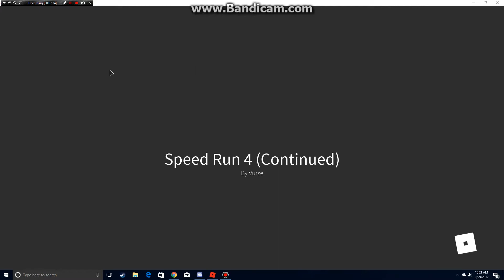I HAD TOO MUCH SUGAR...I THINK | Speed Run 4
yup too much sugar